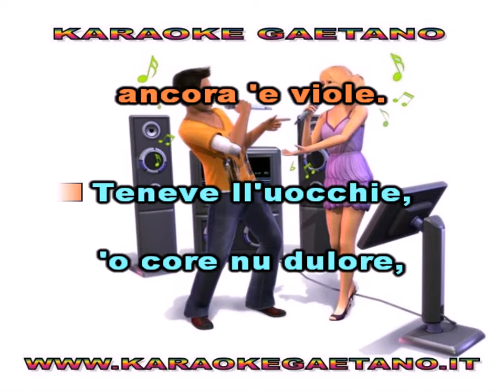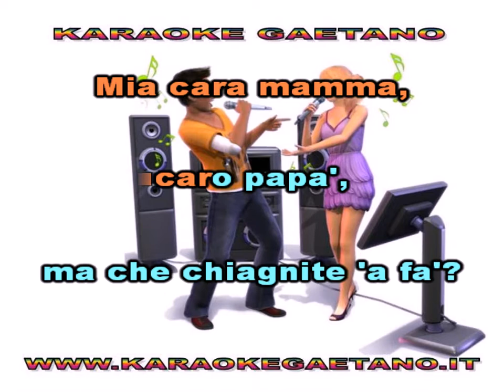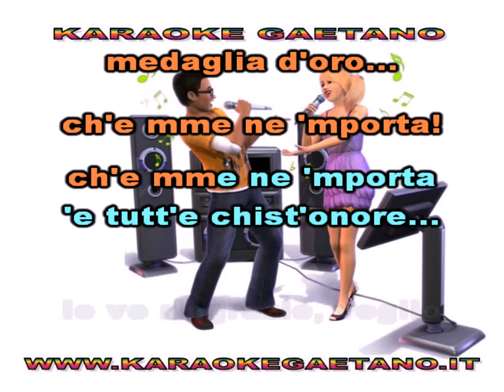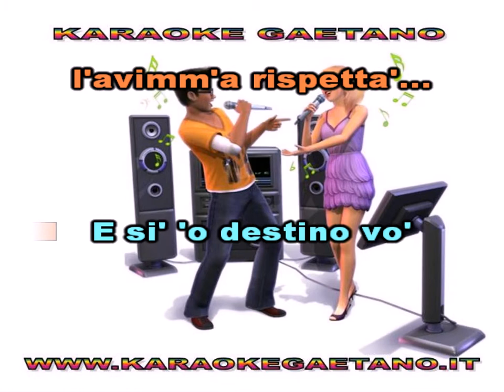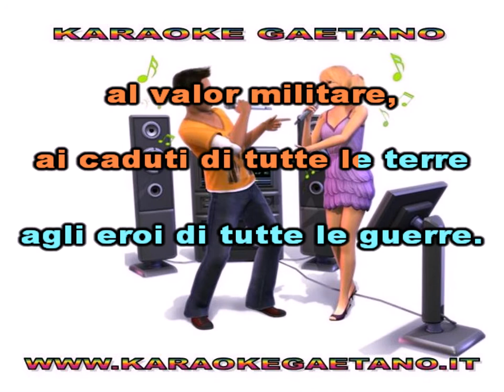Enzo Di Domenico Medaglia d'oro karaoke con coro